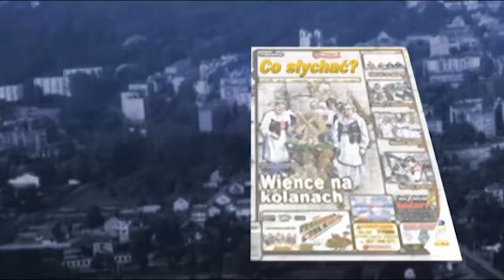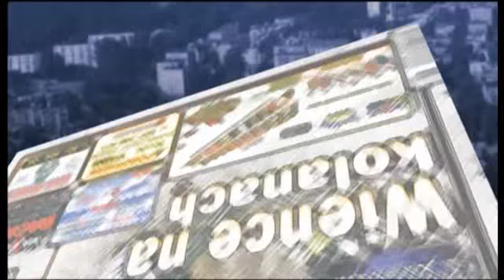LGD kulinarna - Żarło na zmysły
Lokalna Grupa Działania Ziemi Mińskiej w ramach promocji własnych działań zorganizowała w ostatnią niedzielę wrzesnia po raz pierwszy konkurs potraw regionalnych. Cel takiego działania jest jasny -- szerzenie wiedzy o produktach tradycyjnych i żywności wysokiej jakości z obszaru działań LGD ZM, który obejmuje 7 gmin powiatu -- Dębe Wielkie, Dobre, Halinów, Jakubów, Mińsk Mazowiecki, Stanisławów i Siennicę. Przy okazji dzięki LGD postanowiła się wypromować miejscowa podstawówka, ale jej słabo wyszło...